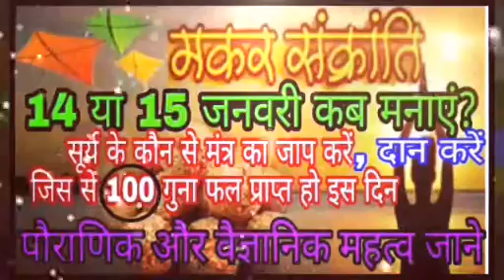मकर सक्रांति कब है?पौराणिक और वैज्ञानिक महत्व ,कौन सा मंत्र जाप करें? क्या दान करें?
मकर संक्रांति कब है 14 जनवरी या 15 जनवरी जानेl
 क्यों मनाई जाती है? पौराणिक और वैज्ञानिक महत्व l
सूर्य का कौन सा मंत्र जाप करें जिससे 100% फलों की प्राप्ति हो? क्या दान करें? सभी जानकारी जाने मकर सक्रांति से संबंधित इस वीडियो में